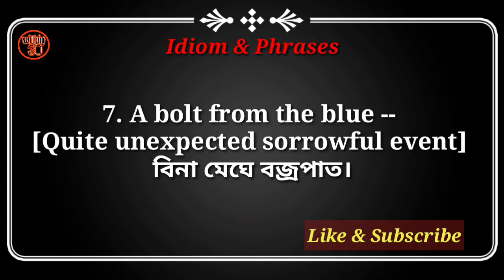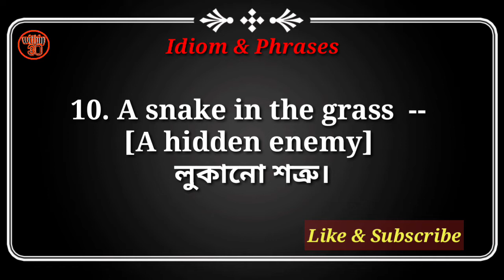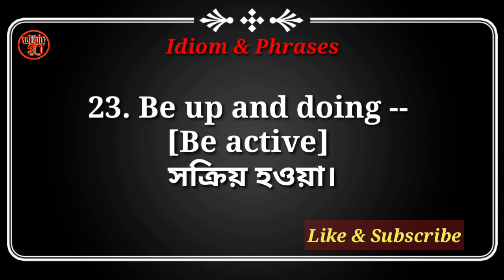Idioms & Phrases || 25 Most Important Idioms and Phrases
These are most important idioms_&_phrases asked in various competitive exams.